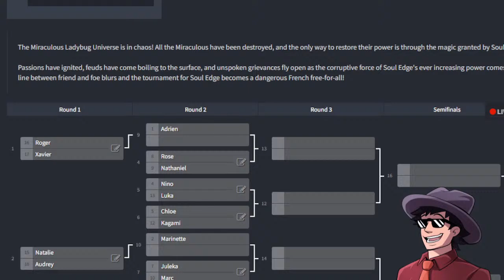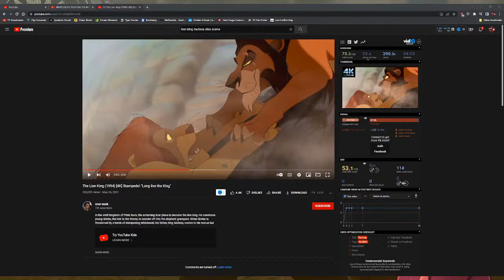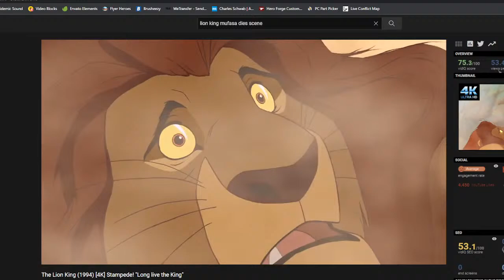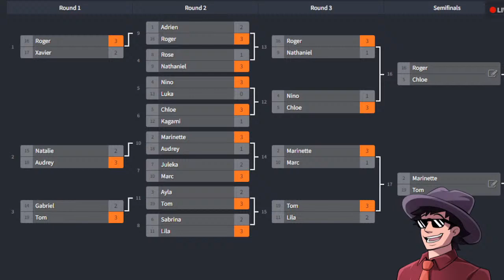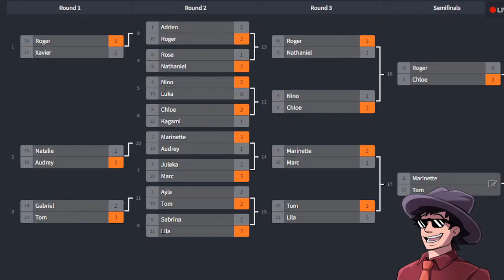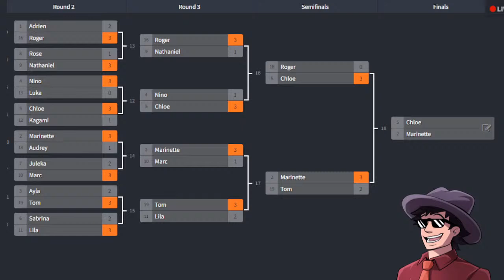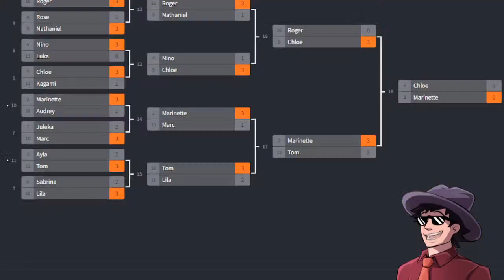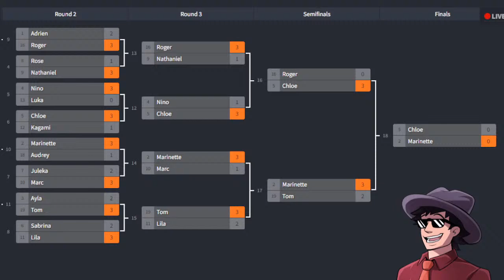MIRACULOUS FIGHTING TOURNAMENT LIVE NOW!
The Kwamis are taking a nap and the gloves have come off, the Miraculous universe is fighting itself!